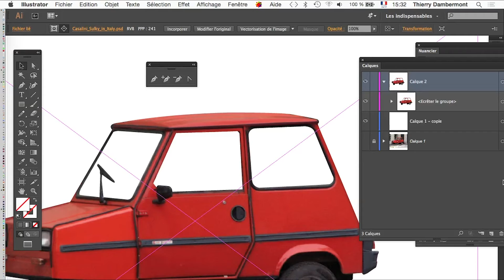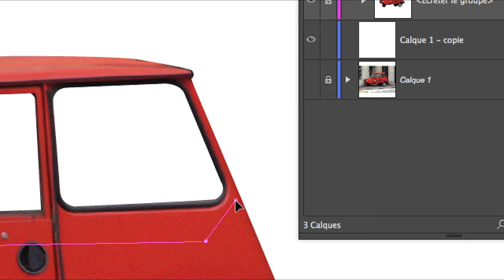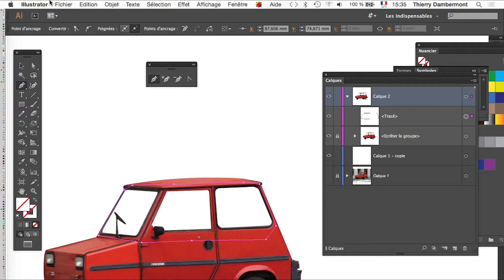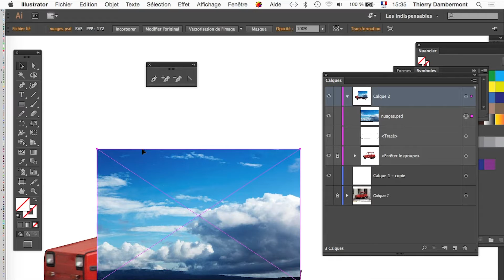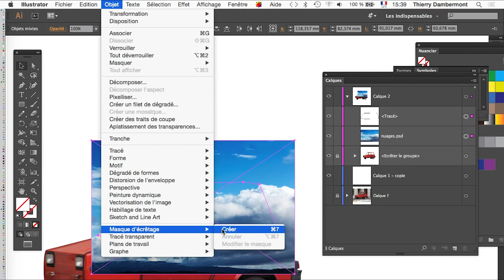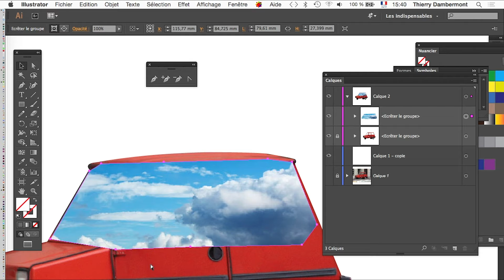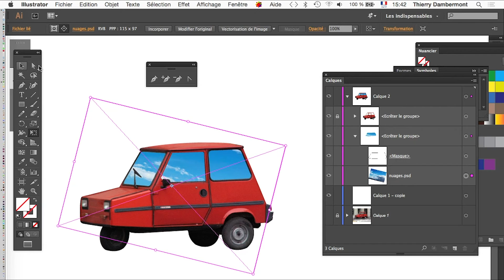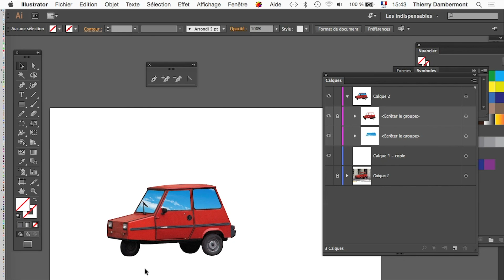part 12 EXERCICE DÉTOURAGE DE VOITURE MICROCAR Le détourage à la plume dans ADOBE ILLUSTRATOR